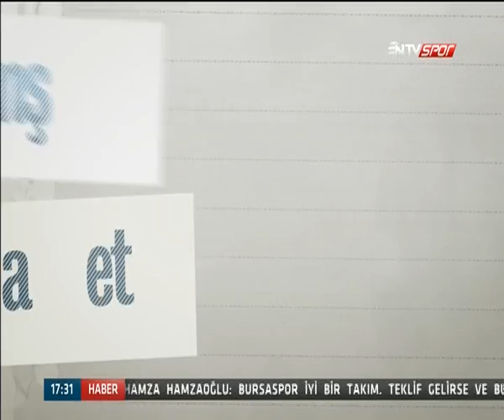Son Set 1 Aralık 2015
Filede yaşanan müthiş heyecanlar, voleybola adanmış hayatlar... Burcu Hakyemez Dal ile Son Set Salı akşamları 17.30'da NTV Spor'da.